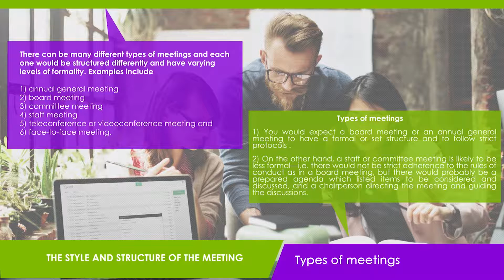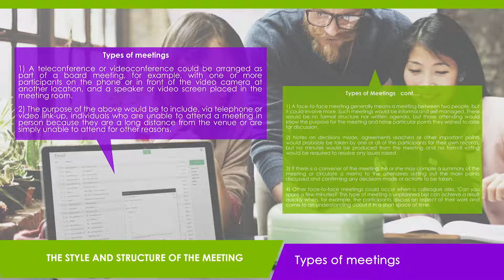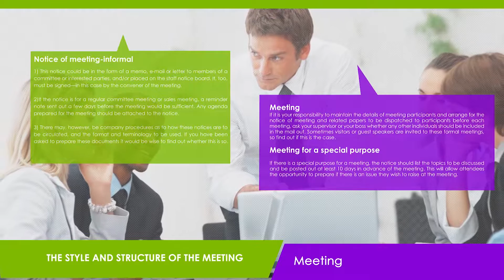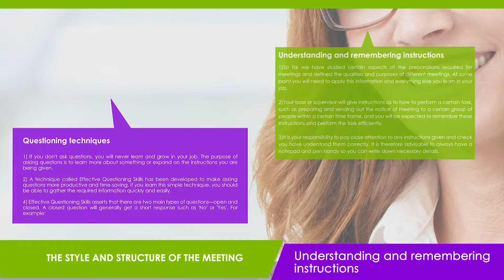Topic 3: manage meeting